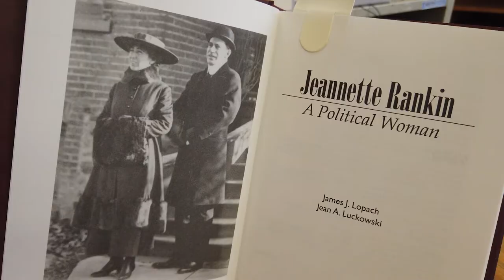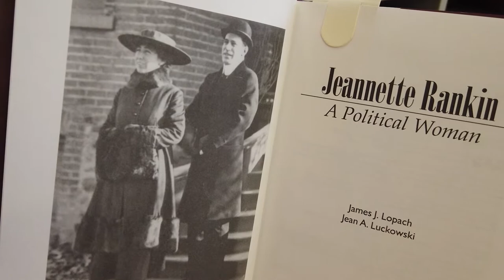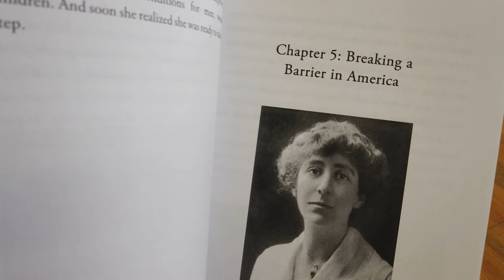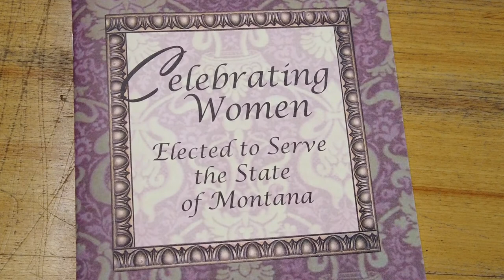Montana Women's History Month: Jeannette Rankin, others broke political barriers in Treasure State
The Montana Secretary of State's office is celebrating Women's History Month by highlighting some of the impactful women in Montana's history, including Jeannette Rankin, who was the first female to serve in Congress. Others highlighted include: Belle and Frieda Fligelman and Geraldine Travis.

Thank you Ellen Baumler, Montana author/historian

Photos:
Montana Historical Society & Montana Women's History

Publications:
"Celebrating women elected to serve the state of Montana"
"Jeannette Rankin: A Political Woman" by James J. Lopach & Jean A. Luckowski
"Jeannette Rankin: A Political Pioneer" by Gretchen Woelfe
"Jeannette Rankin: America's First Congresswoman" by Peter Aronson